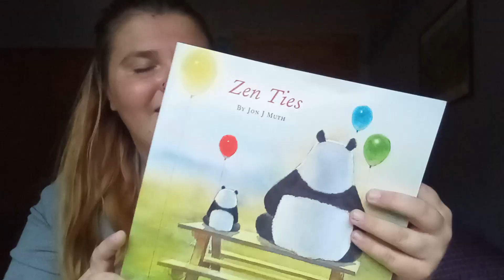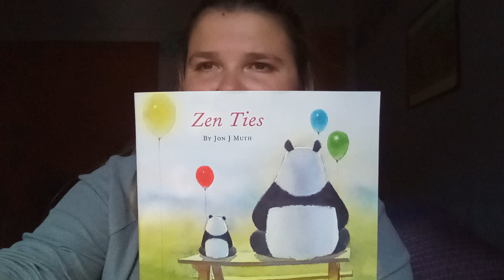Zen Ties By Jon J Muth